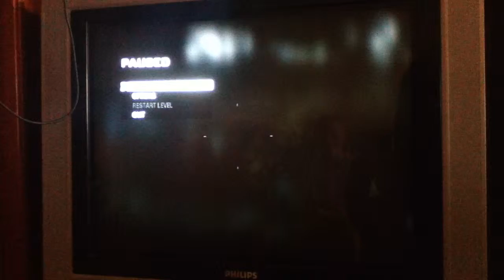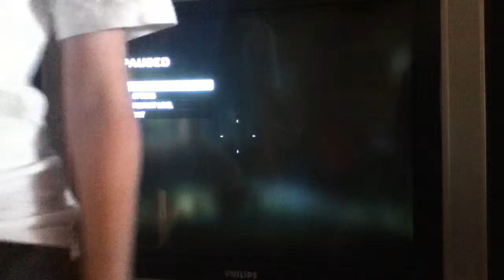My brother and his friend playing black ops zombies part 2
please like it means alot  to them